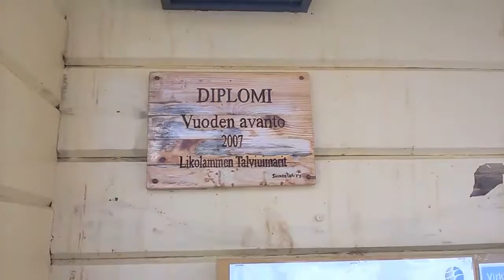Valkealan rantasauna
Oletko kokeillut avantouintia? Valkealatalolla siihen on erinomainen mahdollisuus! Liikunnanohjaajamme Johanna Immonen esittelee videolla rantasaunaa. Tervetuloa vanhat konkarit ja uudet kävijät!